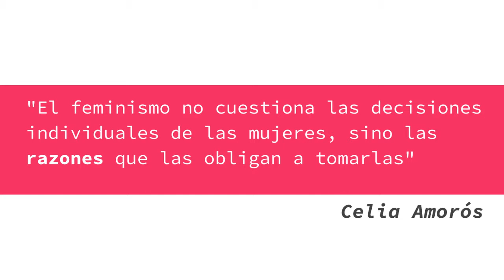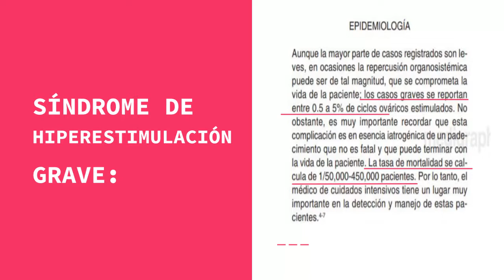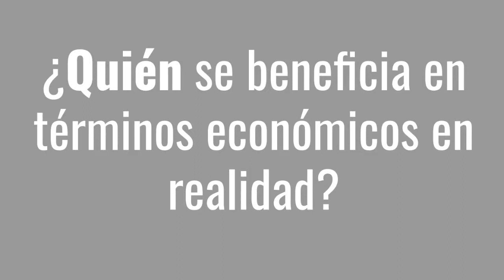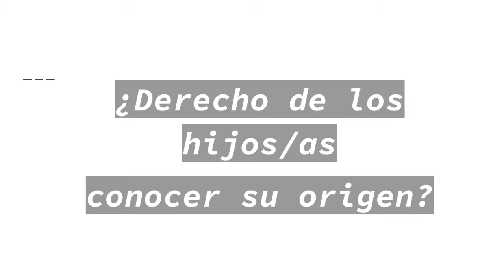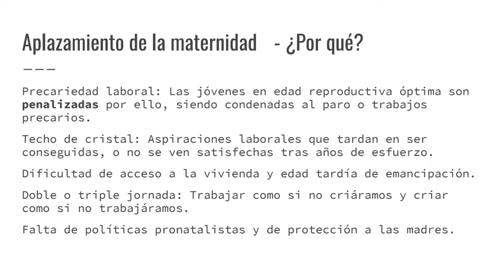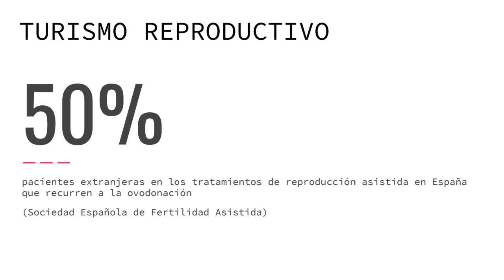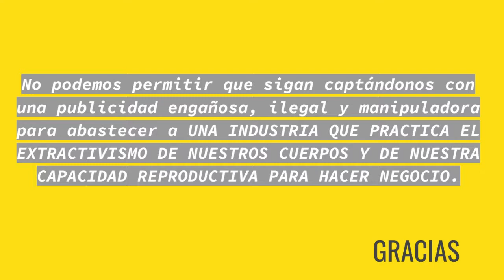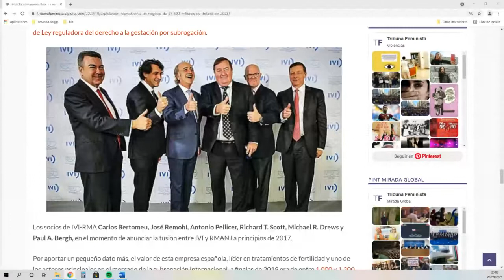Lo que no te han cuentan sobre la donación de óvulos con Rapiegas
Seminario impartido por Sara Yebra Delgado, médica de familia y activista feminista, y por Sara Fernández Calleja, educadora y activista feminista. Ambas ponentes pertenecen al colectivo Rapiegas.